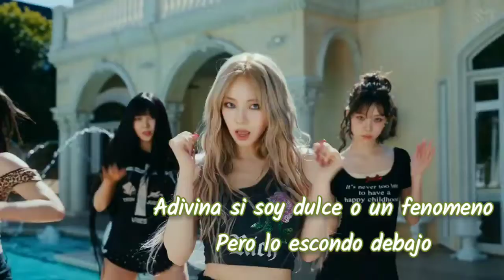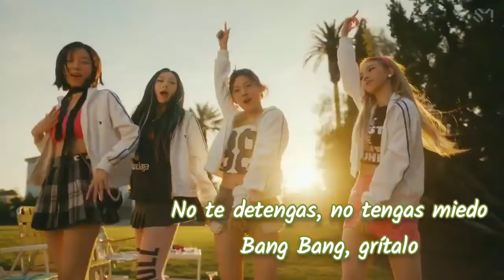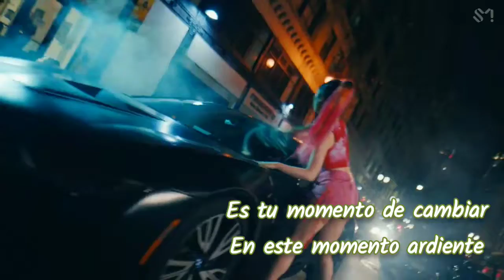AESPA (에스파) - Spicy - [Sub Español]